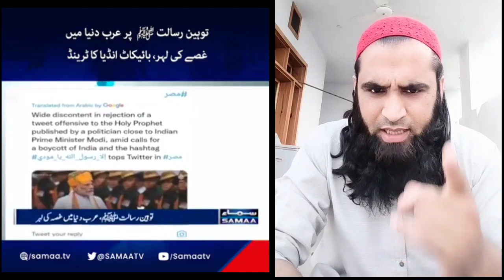دہ نبی صلی اللہ۔۔ گستاخی او یوا ھینداوہ اف اللہ مسلمان دومرہ کمزورے شو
da hozor s ki gostahi karna da nabi s gostahikawalo wala wajibol marg shaba ki mohabat karna hozor si